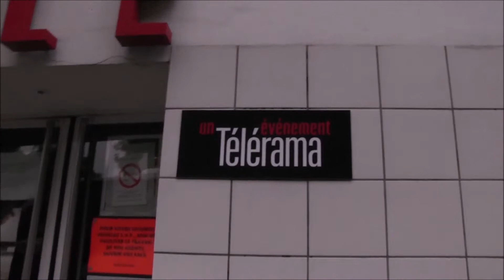NDIDI LIVE IN PARIS A LA CIGALE LE 29 AVRIL 2014